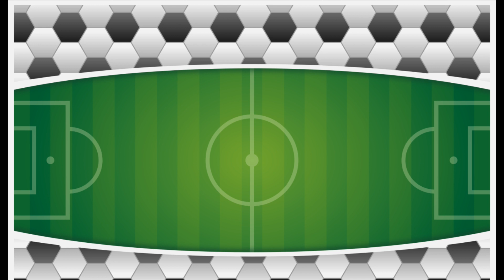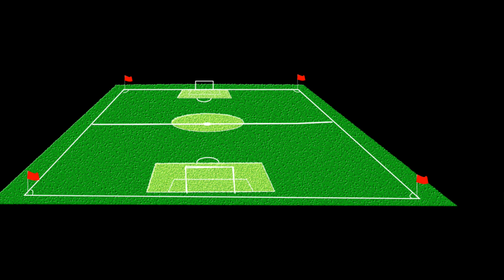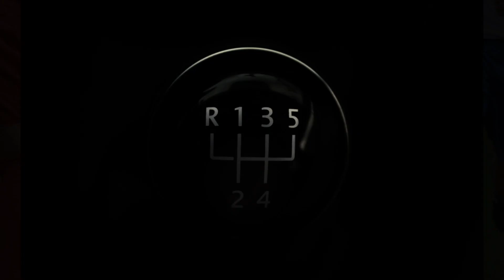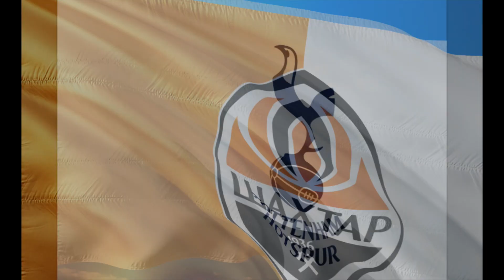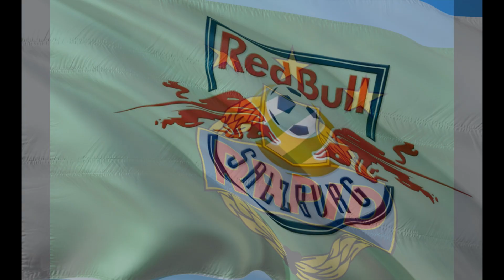Wisła Kraków odzyskała licencje na grę w Ekstraklasie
Wisła Kraków odzyskała licencje na gre w Ekstraklasie